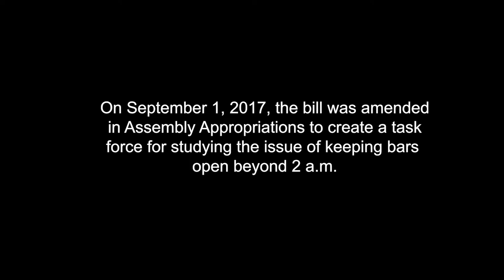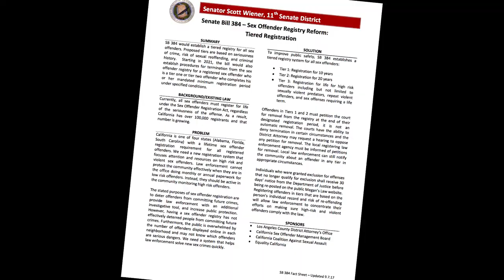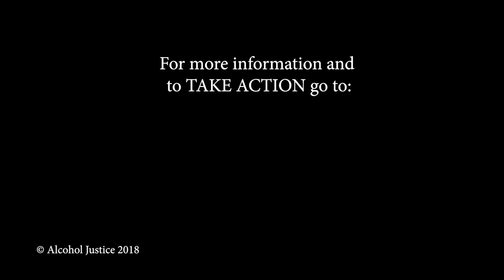California's 4 a.m. Bar Bill - Back Again In 2018?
In 2017 State Senator Scott Wiener (D-San Francisco) introduced SB 384 to allow California bars, restaurants, and nightclubs to continue selling alcohol until 4 a.m. The bill was stopped by statewide advocates for public health and safety led by CAPA and Alcohol Justice. However, the author has indicated he will bring the bill back in 2018.